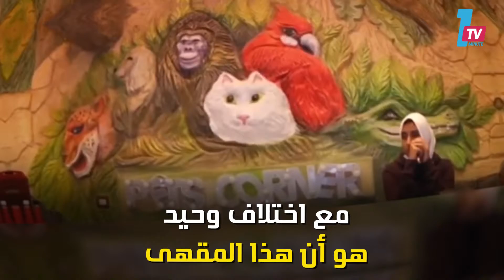في مصر.. أول مقهى للكلاب والقطط والحيوانات الأليفة بشكل عام